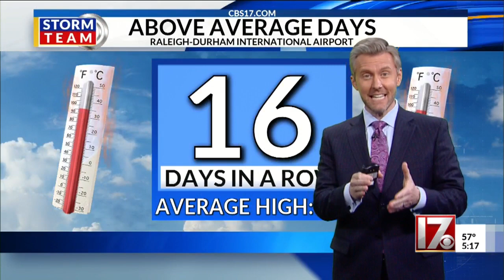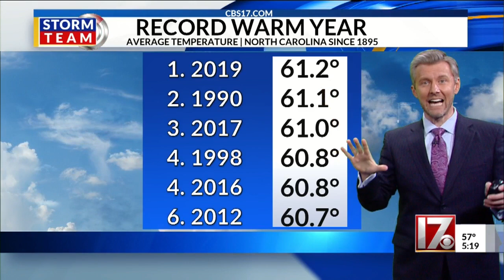North Carolina experiences hottest year on record in 2019, NOAA reports